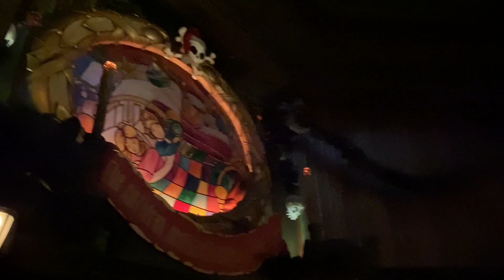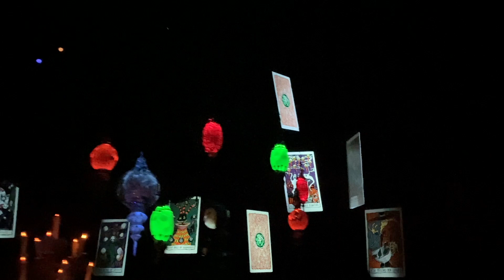Haunted Mansion Nightmare Before Christmas Overlay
This astonishing overlay to the Haunted Mansion at Disneyland brings out the story of the Nightmare Before Christmas in a way that makes both Halloween and the Yuletide holidays fun at this park.